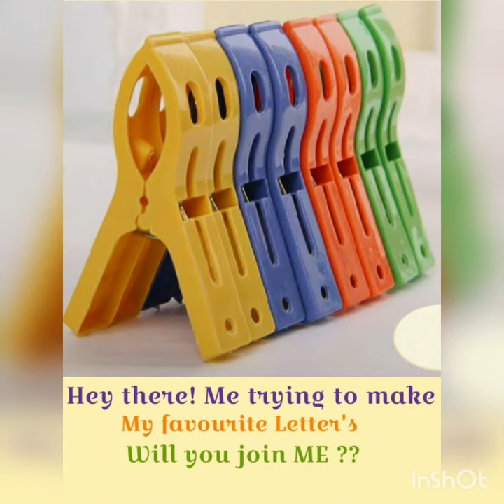Clothes Pegs Activity/Games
CLOTHES-PEGS/Clotheslines/PAPER-BALLS Blowing

Toddlers often see us using this clothes pegs but they will love to play with these in different ways.It is a simple Indoor Game with an hourly engagement for our Little One's. It's a No-Cost game as well as it helps in the improvement of EYE-HAND-MUSCLES Coordination.

PAPER-BALLS Blowing is also an Productive Game for the Toddlers.It helps them to actively   engage their lungs and respiratory muscles when Blowing. This Activity naturally stimulates breathing which can benefit some conditions.